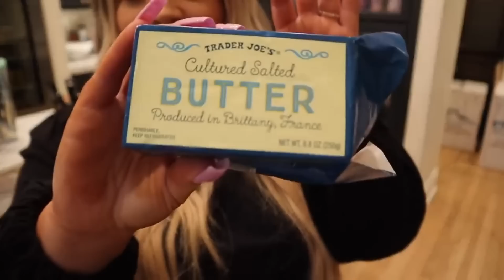The Documentary of Trisha Paytas EARLY RELEASE